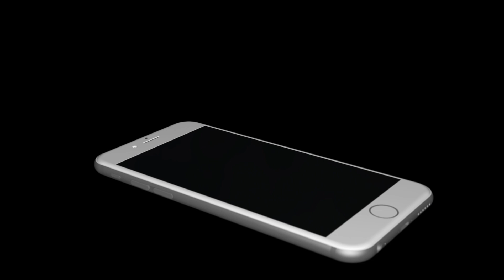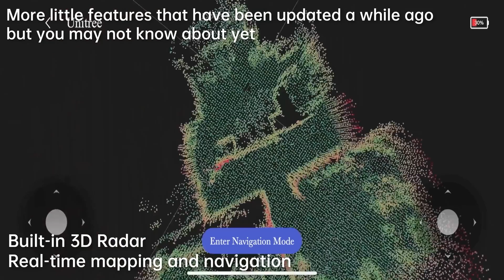What Important Uses Humanoid Robots Have in Industrial Settings?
Humanoid robots are no longer a dream—they’re here, transforming industries and workplaces like never before. At the inaugural Humanoid Robot Forum, Robert Stokes introduces G1, their latest innovation in humanoid robotics. From industrial maintenance to sustainable solutions, discover how these robots are redefining automation and enhancing human collaboration.

📌 Key Moments for Chapters
0:00 Introduction – Welcome to the Humanoid Robot Forum! Meet Robert Stokes and G1, the newest humanoid robot.
0:48 Ease of Setup – How G1’s design simplifies deployment and autonomy in manufacturing.
1:28 Excitement About Industry Applications – From healthcare to industrial maintenance, G1’s versatility shines.
2:53 Why the Human Form Matters – Adapting robotics to a human-centric world for maximum impact.
4:25 Exciting Applications in Industry – Industrial maintenance, security, and beyond.
5:46 24/7 Productivity – The value of tireless, precise humanoid robots.
6:03 Challenges in Adoption – Matching the right robot to the task and staying ahead of tech updates.
7:32 Education & STEM Engagement – Inspiring the next generation with hands-on robotics learning.
9:47 Humanoids and Industry 5.0 – The synergy of humans and robots in the factory of the future.
11:14 Sustainability Solutions – How humanoid robots reduce waste and improve monitoring.